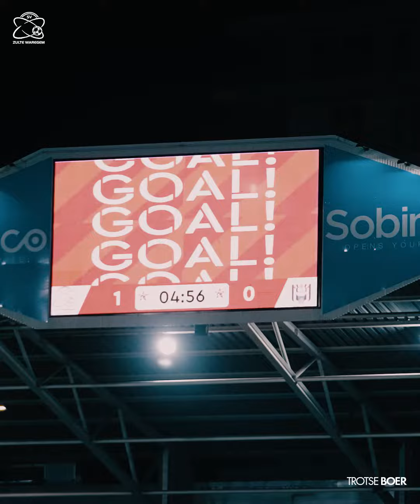MD13 - Essevee vs RSCA